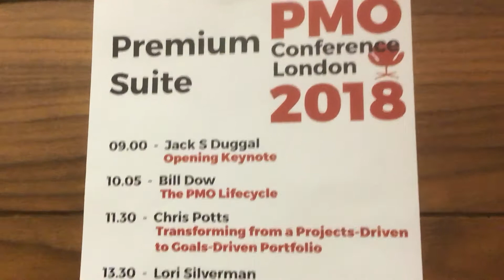PMO Conference 2018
Highlights and video diary from the 2018 PMO Conference in London